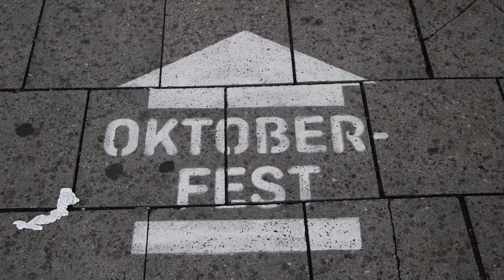Oktoberfest in Munich Germany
NEW VIDEOS UPLOADED EVERY TUESDAY AT 8AM EST

Last year, I went to Munich Germany to experience the legendary Oktoberfest. Although it was cold and rainy, I still had a wonderful time.
I suggest taking the train into Munich due to traffic and expensive parking fees. I stayed in Stuttgart, Germany to attend Cannstatter Volksfest. It is another beer festival that occurs at the same time as Oktoberfest.  Two beer festivals in one week equals AMAZING time!!